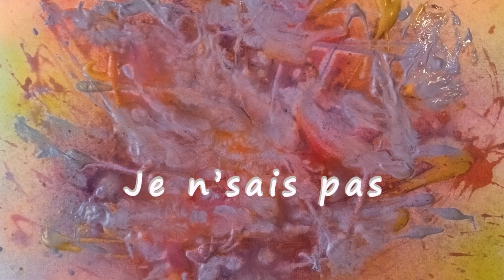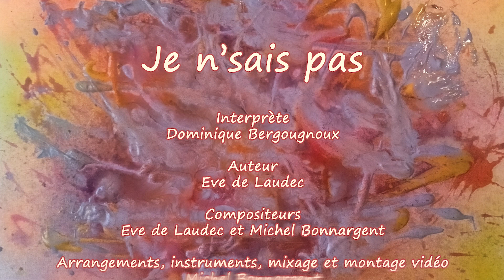Je n'sais pas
« Le thème, difficile, en est la perte des mots, de la mémoire, de soi, le lâcher-prise, tout en tentant de rester léger. J’espère que vous réserverez un bon accueil à cette chanson, chacun y a mis son cœur et sa passion. Si vous l’aimez, partagez-la encore et encore, qu’elle vogue vers ceux qui se sentent concernés et n’hésitez pas à donner votre ressenti. Je vous remercie par avance de votre écoute et vos regards. »
Eve de Laudec

Interprète Dominique Bergougnoux
Auteur Eve de Laudec
Compositeurs Eve de Laudec et Michel Bonnargent
Arrangements, mixage Michel Bonnargent
Tableaux de Pierrette Jacqueson
œuvre déclarée à la Sacem